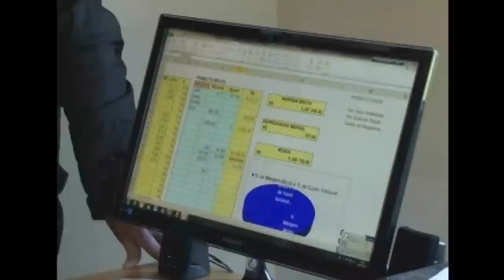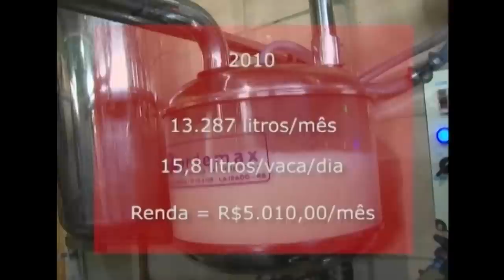Com auxílio da Emater-Ascar/RS, família de agricultores em Santa Maria tem aumento na produção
Através do auxílio da Emater-Ascar/RS, que ajudou a implementar o sistema de pastoreio rotativo e a ordenha mecanizada na fazenda da família Santini,
a família de agricultores pode aumentar a produção em sua propriedade.